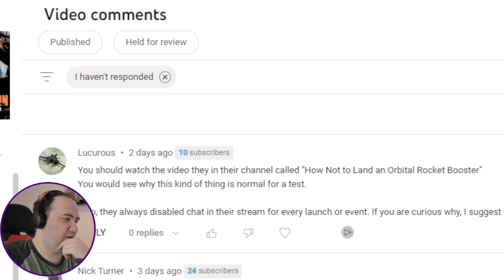How Not to Land an Orbital Rocket Booster | Space X Elon Musk Reaction -TEACHER PAUL REACTS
today I react to: How Not to Land an Orbital Rocket Booster | SpaceX by Elon Musk Reaction TEACHER PAUL REACTS